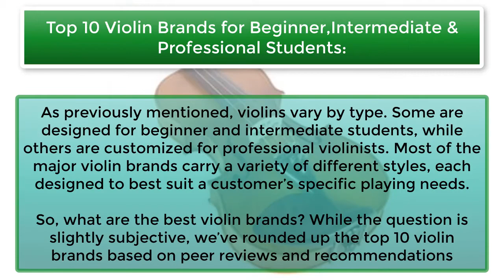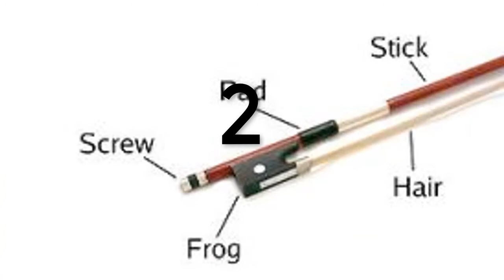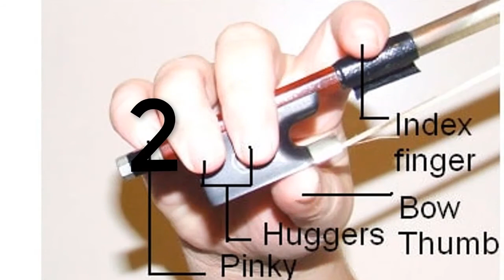Best violin brands & Top 10 Best Violin Brands Buying Guide Reviews | ReviewExpress.org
To read more about best violin for beginners,intermediate & advance level player buying guide reviews:

Get The best violin brands buying guide reviews, we are providing the deepness reviews about best violin brands.. check our link

To read best student violin stentor buying guide reviews, we are providing the top 5 Stentor student violin great reviews: